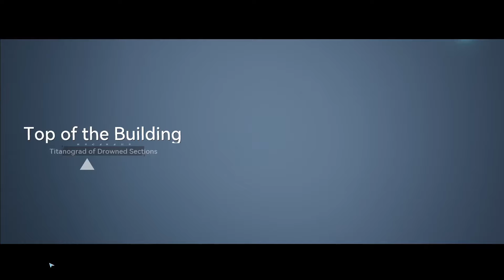Snowbreak Chenxing Ethereal Cloud & Siris Showcase, Gacha Pull, DPS Damage Comparison & Rec Logistic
*Mingdeng Ritual Event*
On the day of Mingdeng Jie, Chenxing received a special escort mission. Between The Towers, the lurking crisis is waiting for her. Adjutants can quickly collect [Lucky Coin] through Strike of Midnight event stages and use the [Lucky Coin] to exchange various rewards in the [Luck and Fortune] event shop.
*New Characters*
Chenxing - Ethereal Cloud
Siris - The Goldfish
*Free Skin*
Chenxing - Ethereal Cloud (Crimsontip Crane)

[[[ Timestamps ]]]
0:00 Chenxing PV
1:27 Gacha Pull
3:32 Eyecatch A
3:44 Chenxing Voicelines
4:49 Eyecatch B
5:40 Dodge Animation & Skill
6:58 Eyecatch C
7:15 Rough DPS Comparison
10:52 Eyecatch D
11:04 Hard Stage Gameplay
15:41 Eyecatch E
16:13 Amano & Mingyi Logistic
17:54 Siris PV
18:18 Siris Voicelines
18:50 Crow's Eye Logistic
19:27 Support Skill & Ultimate
20:19 Dorm PV

[[[ Credits ]]]
🖼️ *Wild Leer GAG Image* by Clover (discord)
🎬 *Anime Clip from Prison School Episode 10*